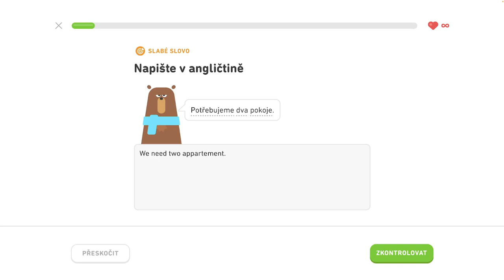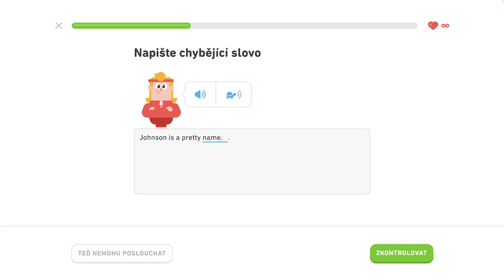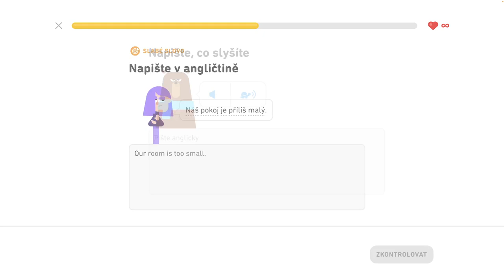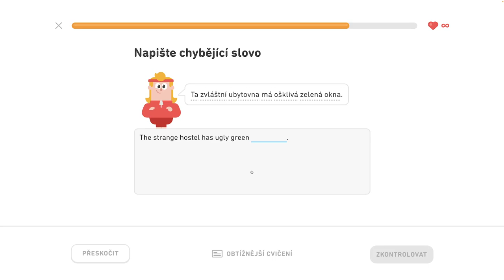🇺🇸 S2, J11 - Precvičovanie na mieru 2/3 - Hovorte o svojom meste